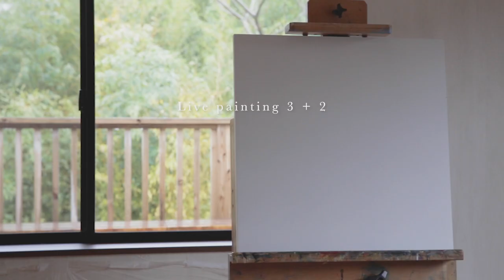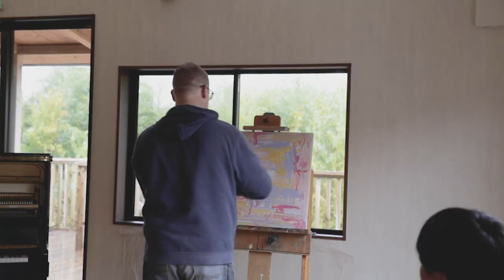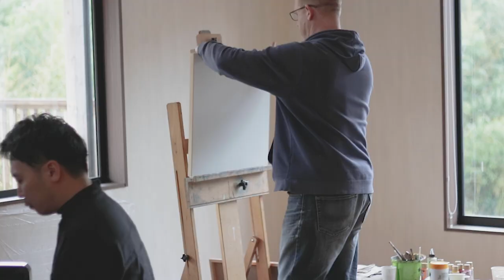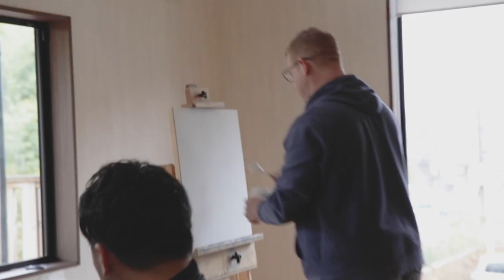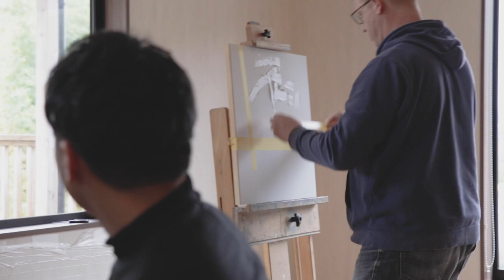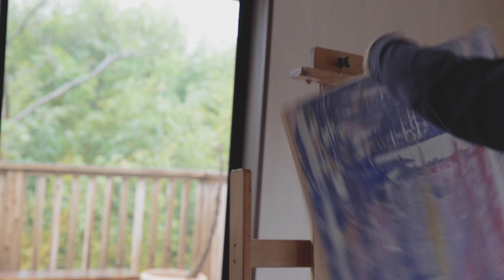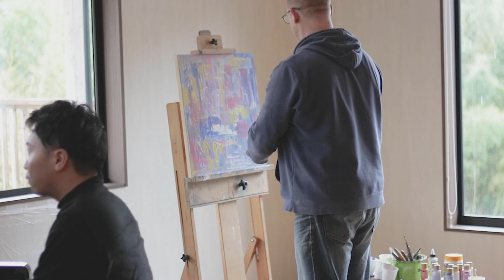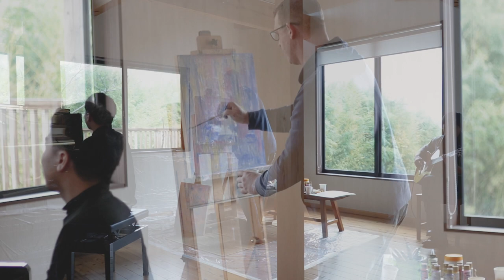「Live painting ｜ ３＋２」-Morning-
三月のある日、3人の画家と2人の音楽家で
「時間」をテーマにライブペインティングを
行いました。

1日の中に存在する３つの時間
「朝」「昼」「夜」を
それぞれ作家さんに選んでもらい
その時間帯に描きました。

この日は優しい雨の降る朝でした。

日々の休息の中で、
観ていただけるととても嬉しいです。

「Morning」
Live Painting by James Harris

ピアノ・横山起朗  Tatsuro Yokoyama (Piano)
ギター・日高勝久 Katsuhisa Hidaka (Guitar)

-Movie-
グンジキナミ Kinami Gunji

-Location-
河野俊郎酒店 Kawanosaketen
河野文菓堂 Kawanobunkadou

-Produce-
Artwall Miyazaki (Naomi Tokumaru)